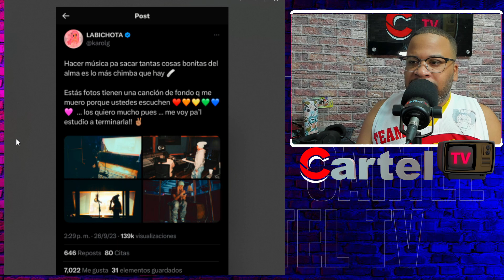😱 Karol G Sorprende al mundo con el anuncio de una nueva canción/ Aquí todos los detalles 👏🏻